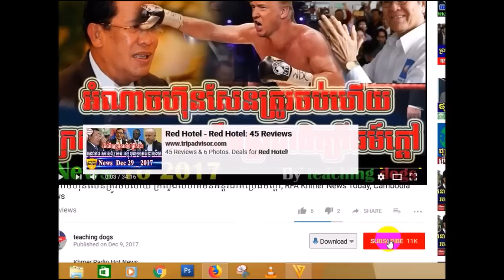ខ្មែរក្រោម ទាមទារអោយ យួនចេញពីកម្ពុជាក្រោមជាបន្ទាន, VOKK Khmer News Today, By teaching dogs